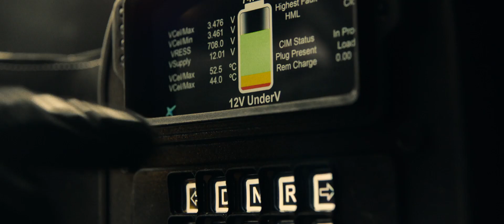CUPRA tackles the world’s toughest terrain as the inaugural Extreme E season kicks off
CUPRA is preparing to take on one of the most grueling terrains in the world as it heads to the start line of the inaugural Extreme E season.

Kicking off in Saudi Arabia on the 3rd April, the aim of Extreme E is to not only bring the thrill of racing to as wide an audience as possible but to highlight the impact of climate change.

The competition for off-road electric SUVs takes teams to the most challenging locations across the globe: deserts, jungles, glaciers, and oceans.

CUPRA has been part of Extreme E from the outset. It was the first automotive brand to announce its participation, joining forces with ABT Sportsline as the team’s main partner.